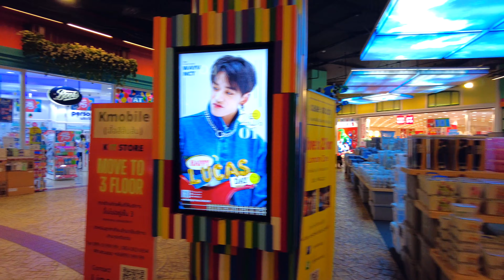Terminal21 Asok Super Market & EVENT ZONE (LG Floor)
Terminal21 Asok is a shopping mall directly connected to BTS ASOK Station.
It used to be a very popular shopping mall for tourists.
Since there are not so many tourists now, they seem to be targeting locals and people who work in Asok with events and promotions.
On the basement floor, there are weekly events with special deals.
At this time, there was a tableware sale and a Thai design event.
Supermarket is also well stocked. It sells not only Thai products but also foreign foodstuffs.

00:00 ASOK
00:34 G Floor (Event Zone)
02:58 LG Floor (Event & Super market)
07:06 Gourmet Market
15:20 Restaurant Zone